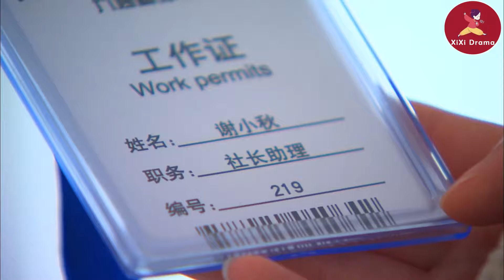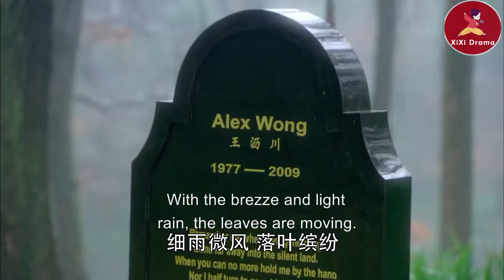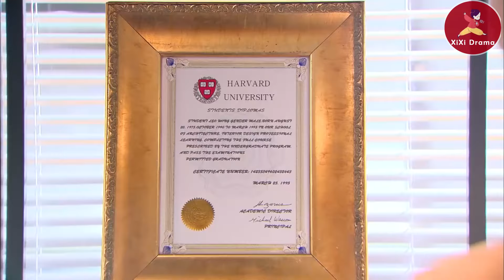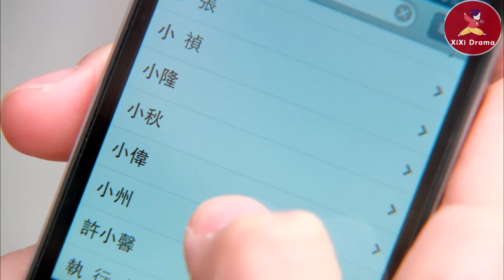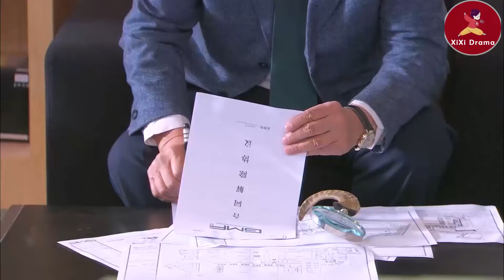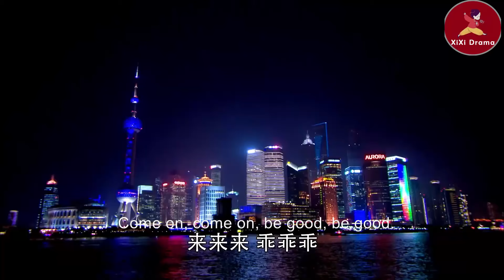【Full Movie】灰姑娘提出辭職後離開，霸總徹底慌了，追妻火葬場！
💘YJWLC  24